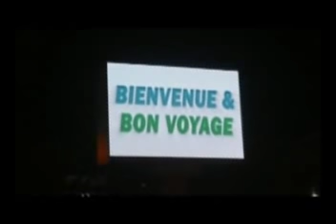KHAME KHA LAYIDI GUINEBE TATA 69&70 NOUVEAU FILM GUINÉEN VERSION SOUSSOU